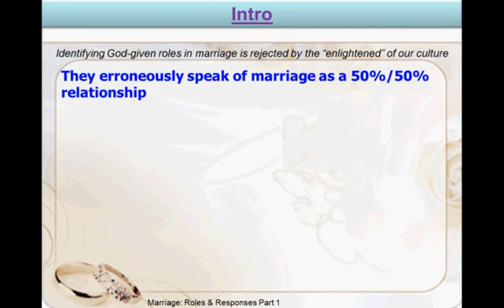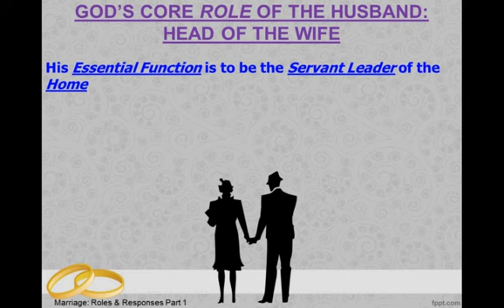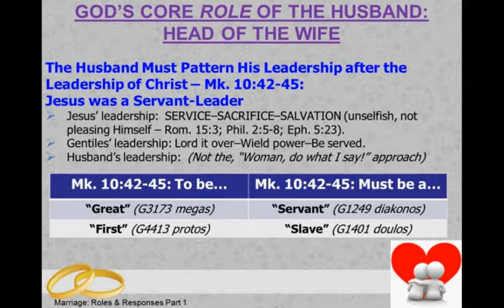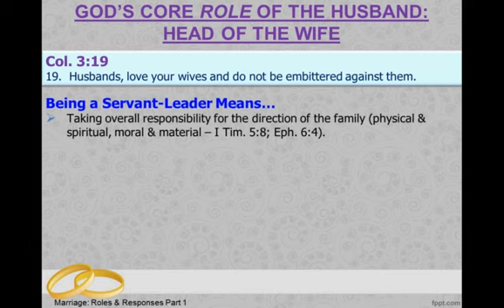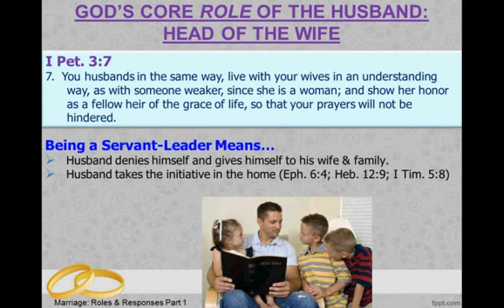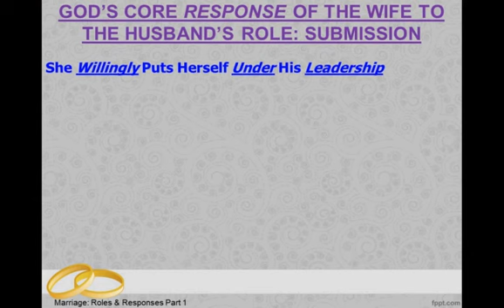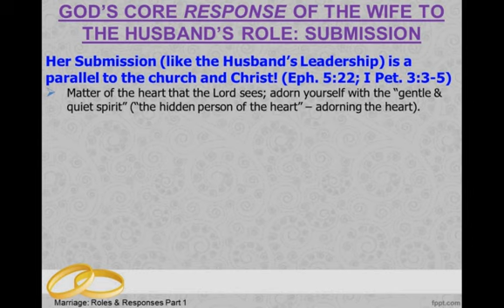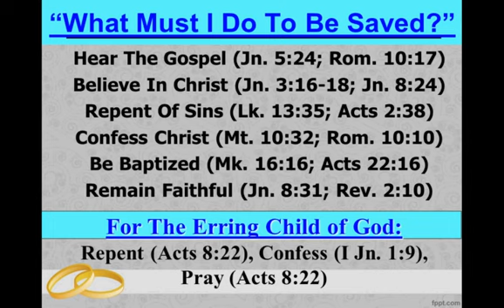Marriage: Roles & Responses Part 1 by Nathan L Morrison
07/10/16: Ephesians 5:22-33 (Col. 3:18-19; I Pet. 5:1-7) contain important information regarding God's given roles and responses for husbands and wives. Regardless of what the world thinks, these are things God expects of husbands and wives in order to be pleasing to Him!